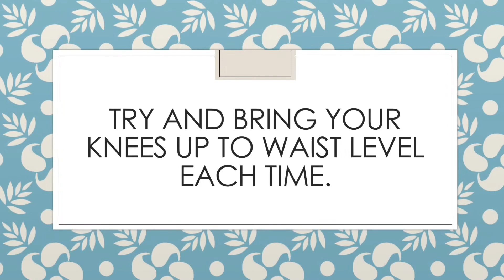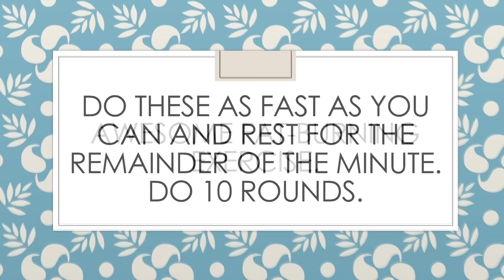Hourglass Elf 2 - Week 2 Interval Workout 1 (Tuesday)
Hello everyone! Welcome to the Hourglass Elf 2 Workout Programme! Please have a look at the workout routines and extra information on my website, healthylifestylekevin.com (look for the ‘Hourglass Elf 2’ article). Please remember to always warm-up, and to train safely. Be careful, if you do these exercises incorrectly, you may injure yourself. Have fun, everyone!